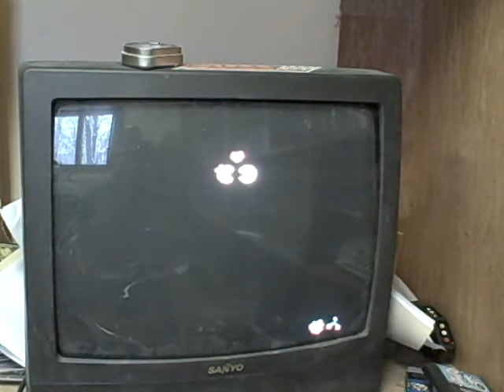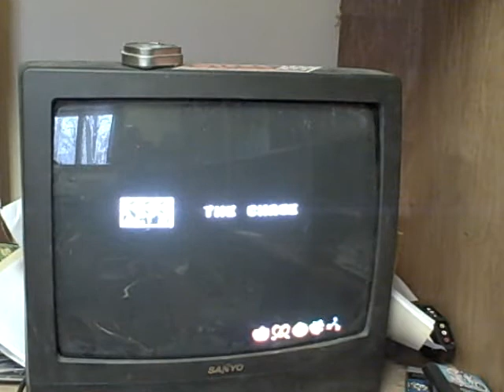video of Matt playing Ms. pac-man on the snes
this is a video of me playing Ms. Pac-Man on the super nintendo